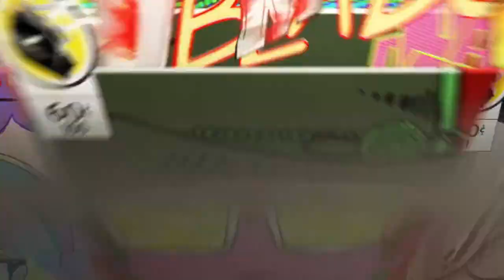44 hrs leads to this ;)